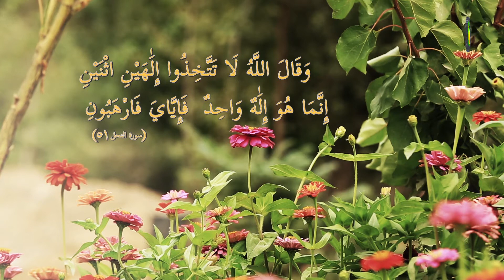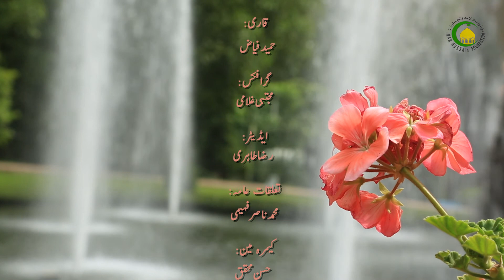42 برہان نظم کے بارے میں شبہات کا جواب (3)-محمد علی رمضانی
یہ درس گذشتہ درس کا تکملہ ہے اس میں مزید واضح انداز میں اقسام وجود کی وضاحت کی ہے، اللہ کے وجود کا بے نیاز ہونا اور ہمارے وجود کا نیازمند ہونا یہ سب اس میں تفصیل سے بحث ہوئی ہے۔ اس کے علاوہ برہان نظم کے شبہہے کو کئی اور مثالوں کے ذریعے واضح کیا ہے